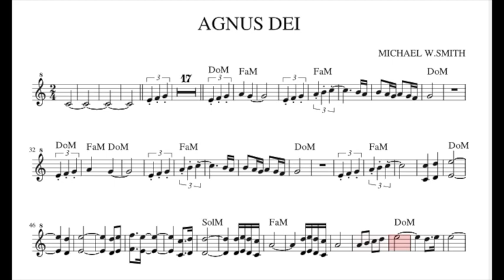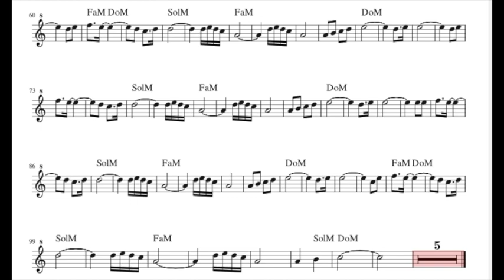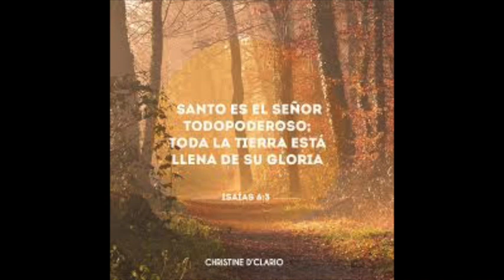Agnus Dei. M.W. Smith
Partitura con acordes para instrumentos